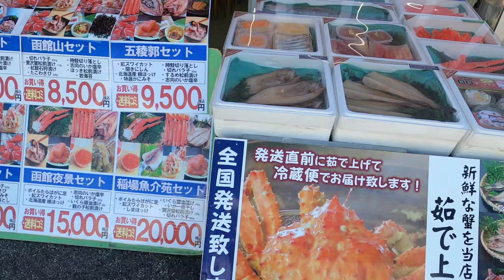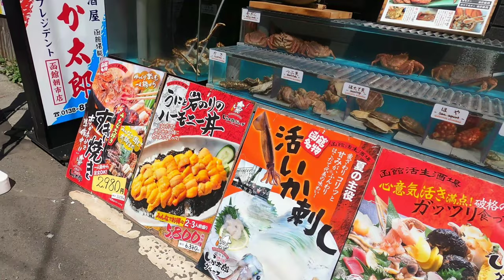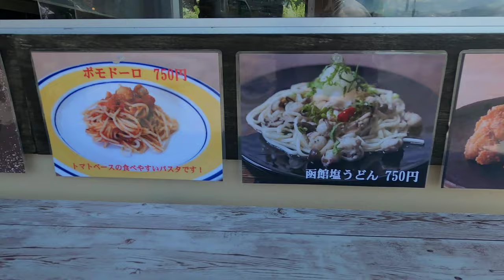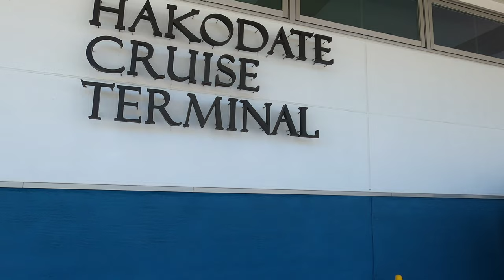At Hakodate in JAPAN